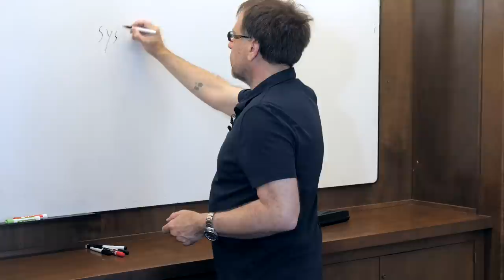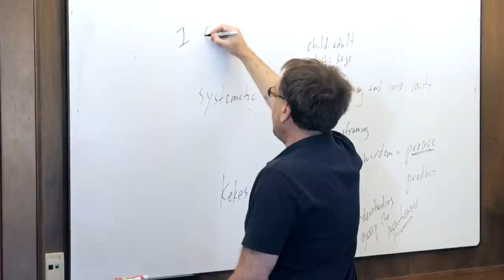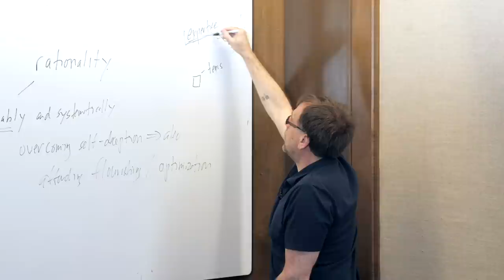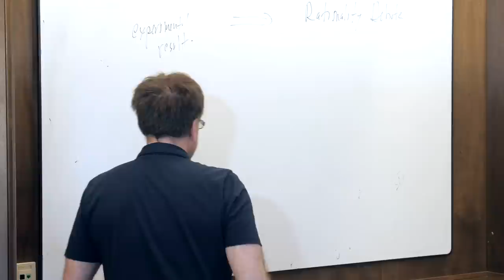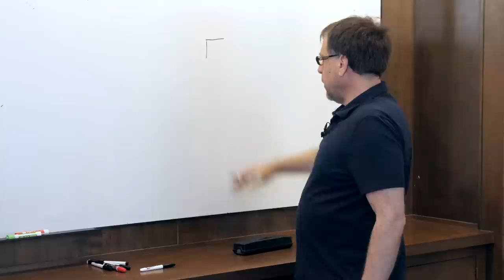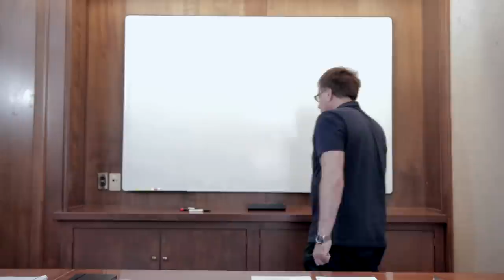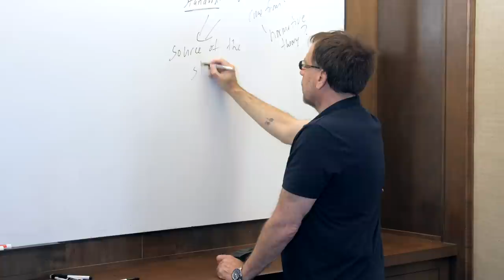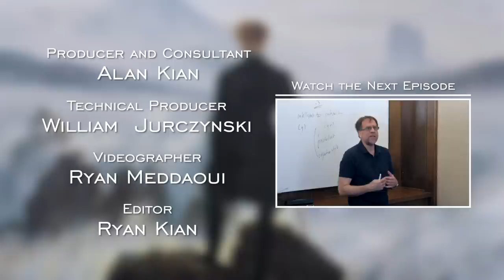Ep. 40 - Awakening from the Meaning Crisis - Wisdom and Rationality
Fortieth episode of Dr. John Vervaeke's Awakening from the Meaning Crisis.